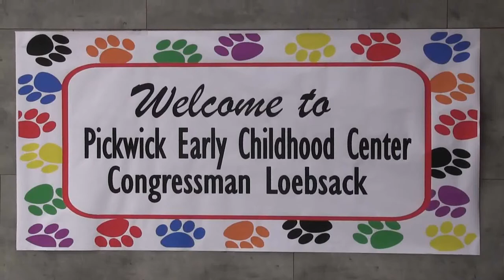Loebsack Visits Pickwick